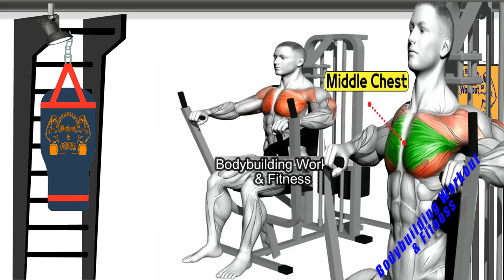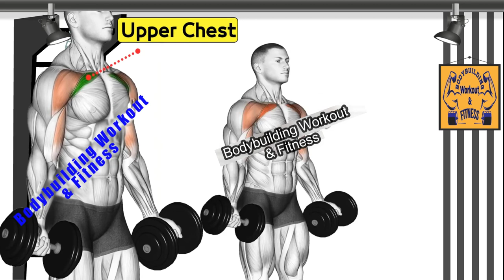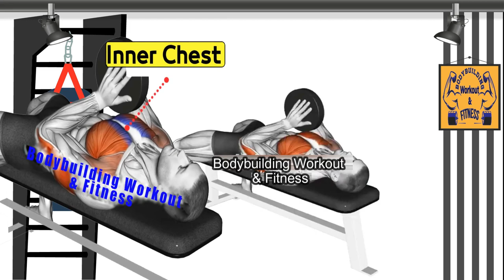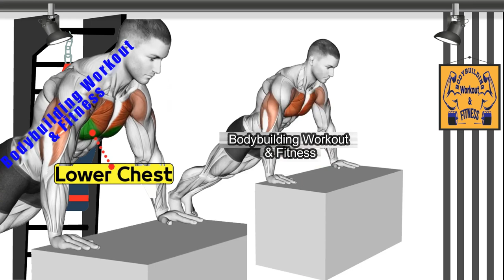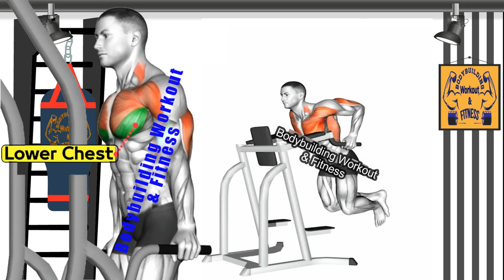Best 7 Exercises Chest Workout - ( Middle - Upper - Lower - Inner )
best chest workout, best chest workout at home, big chest workout, bigger chest workout, best lower chest workout, best upper chest workout, barbell chest workout, bodyweight chest workout.

Is 5 exercises good for chest?
What should I do on chest day?
How do I build my chest in 7 days?
How to gain chest mass?